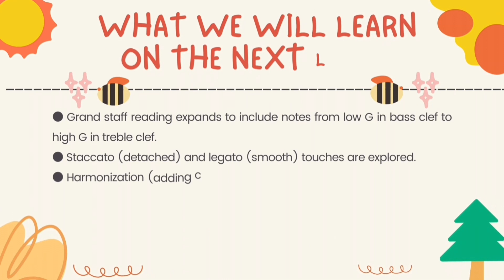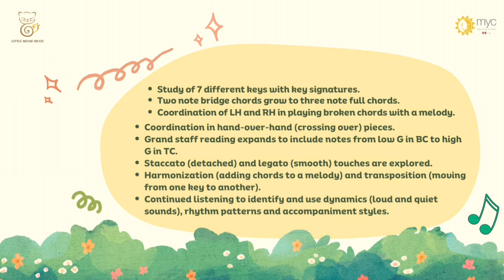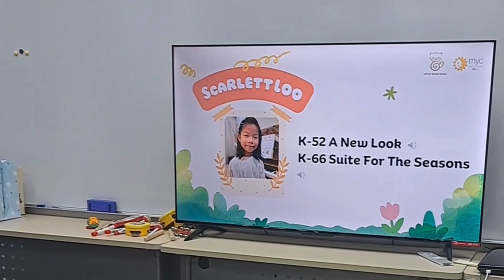Recital 04.05.2023 (Sunshine 1 Sunbeams 1 & 2)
This round we have 3 classes combined. Enjoy the show!
Congratulations on achieving another milestone!

Thank you Parents for always supporting, encouraging, giving unconditional love and care to your little one throughout the learning journey.

Truly blessed to see the kids enjoy performing with happiness and confidence. Thank you!